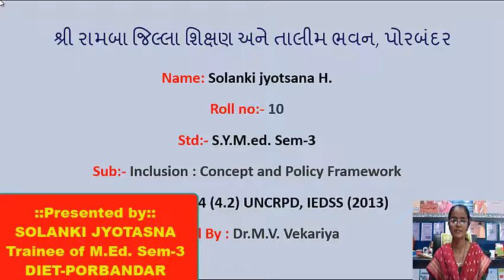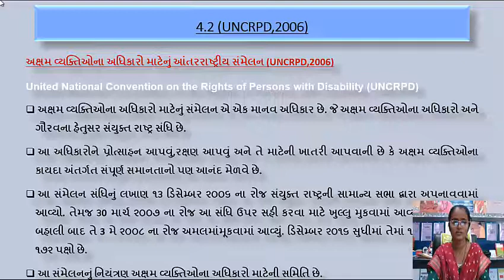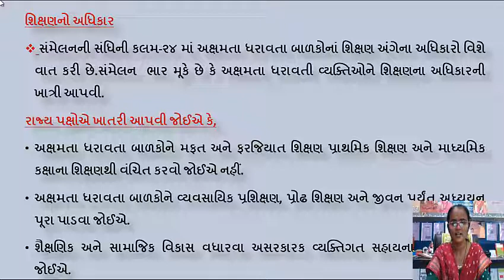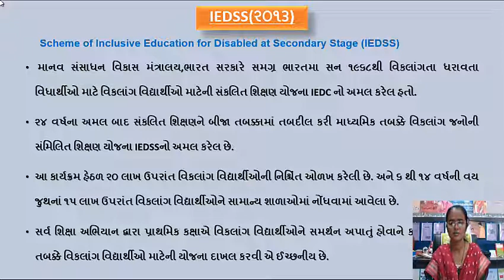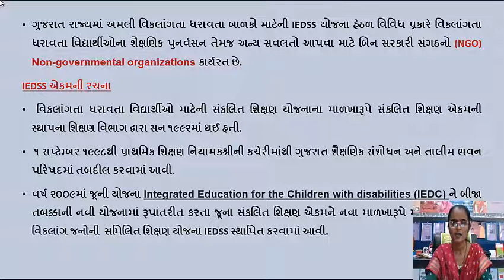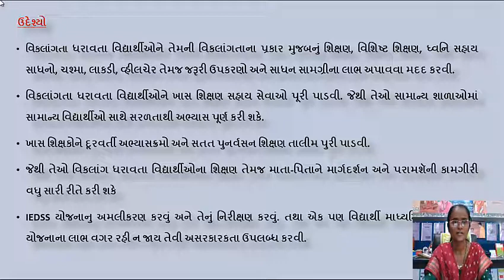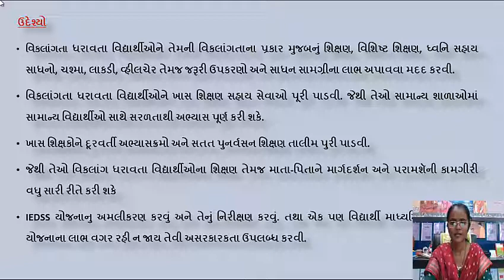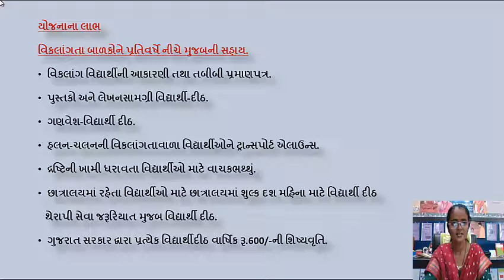Policies and Framework Facilitating Inclusive Education, International Perspective: NCRPD, IEDSS